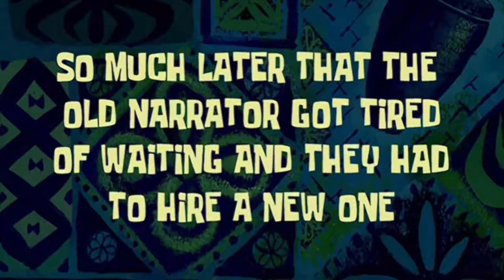I CAN'T BELIEVE THEY SENT ME THE WRONG KIT AGAIN ( UNBOXING FAIL!!)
ALSO BE SURE TO CHECK OUT MY GUYS OVER @OFFICIALFULLOPTION ON INSTGRAM FOR ALL YOUR PHONE MOUNT AND CAR AIR FRESHENER NEEDS USE CODE JISQUAD TO SAVE SOME MONEY OFF YOUR CHECK OUT.